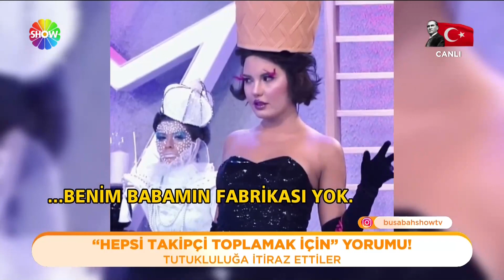Anne Candan, fenomen kızlarını anlattı!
Bugüne kadar hiç ortaya çıkmayan anneleri Umut Candan da Show Haber'e konuştu ve kızlarının suçsuz olduğunu savundu. Anne Candan'a göre yaptıkları her şey saf, abartılı ve sahteydi. Gözü yaşlı anne fenomen kızlarını çarpıcı ifadelerle anlattı.